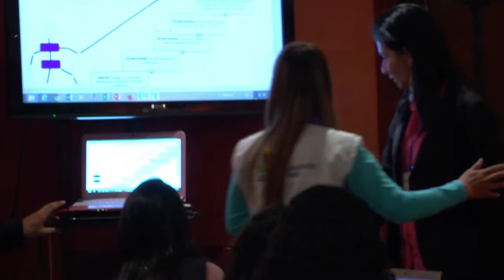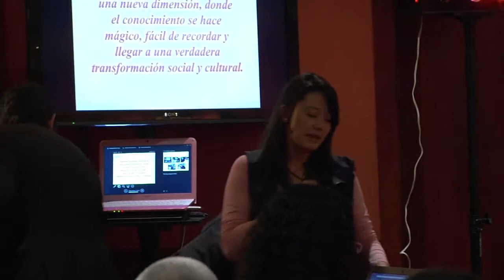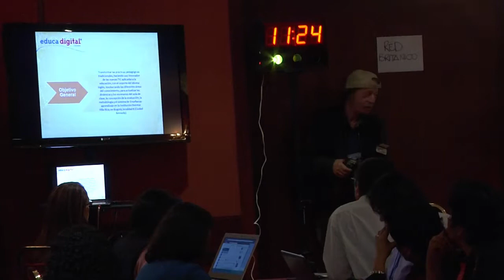Experiencias educativas con TIC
Ponencias de los profesores colombianos beneficiados por Computadores para Educar en EducaDigital Colombia.